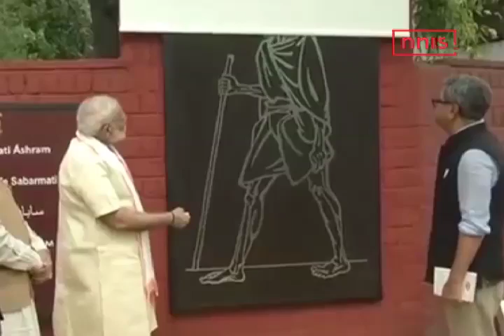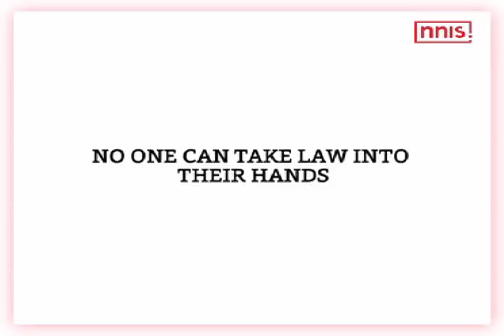PM Modi Calls For Stopping Violence In Name Of Cow And Mob Lynchings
Prime Minister Narendra Modi strongly condemned and expressed his displeasure over the recent incidents of killings in the name of love for cow. He also added that mob justice and violence can’t be a solution to anything.